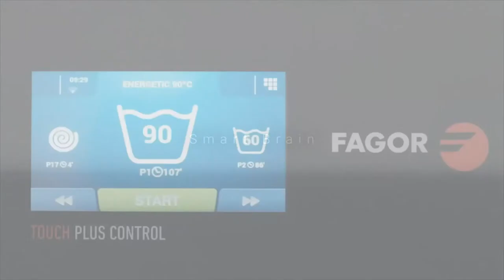Fagor TP2 Control - The smart brain of your laundry equipment